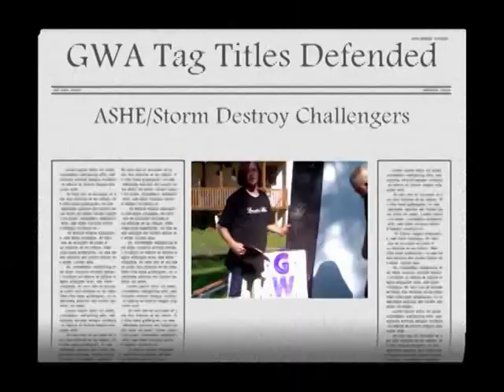VTS 01 1